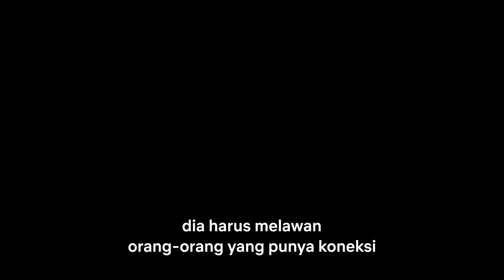Partner Track | Meniti Tangga Karier | Netflix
Para pemeran dan produser eksekutif Georgia Lee memberikan sedikit gambaran tentang masalah kompleks yang dihadapi oleh Ingrid Yun (Arden Cho) dan rekan-rekan kerjanya (Bradley Gibson, Alexandra Turshen) yang sedang meniti karier untuk menjadi partner. Diangkat dari novel yang menuai banyak pujian karya Helen Wan, Partner Track tayang perdana pada 26 Agustus, hanya di Netflix.

Di firma hukum elite di New York City, Ingrid Yun berjuang meraih posisi rekan sambil mempertahankan prinsip serta keseimbangan asmara, pertemanan, dan harapan keluarga.